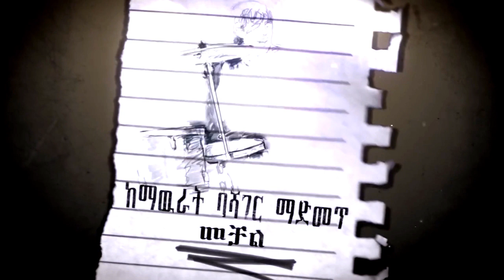ጥሩ ፍቅር ላይ ያሉ መልካም ወንዶችን የሚያሸሹ የሴቶች ደካማ ባህሪያት things women do that push man away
ይህ ቻናል በሃገራችን ኢትዮጵያ ላይ ሰላም እና ፍቅር እንዲዘንብ ይመኛል፡፡ መልካም ነገሮችን በምንችለዉ መጠን ለናንተ ለማድረስ እንለፋለን ፡፡ እናንተም ዉድ ተመልካቾቻችን ስለ ሰላም እና የጋራ መግባባት የሚጠቅሙ መረጃወችን በኮመንት መልክ ልታደርሱን ትችላላችሁ ፡፡ ሰብስክራብ ያላደረጋችሁኝ ሰብስክራይብ አድረውጉኝ ቤተሰብ ሁኑ Welcome to my channel sable ena bzabih channel from Ethiopia if you subscribe my channel you get more benefits. blogging , information,vine .all Entertainment are available in my channel subscribe now